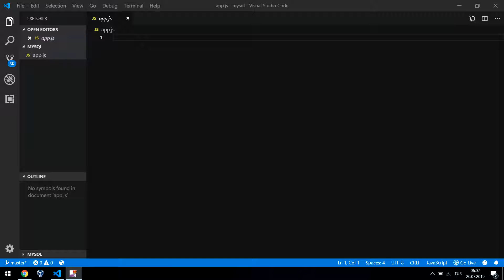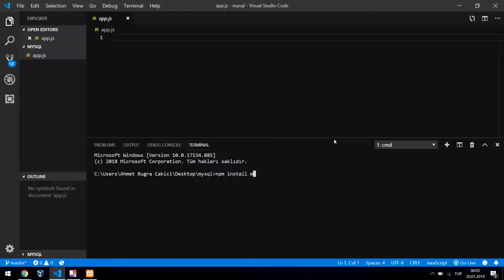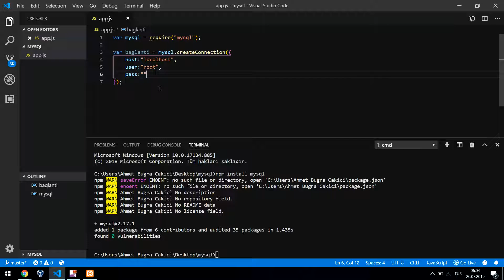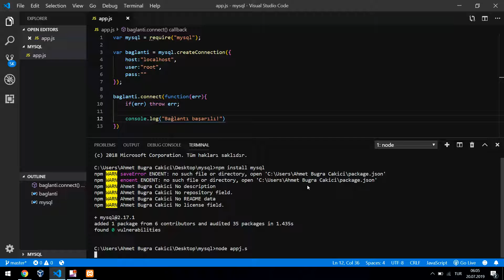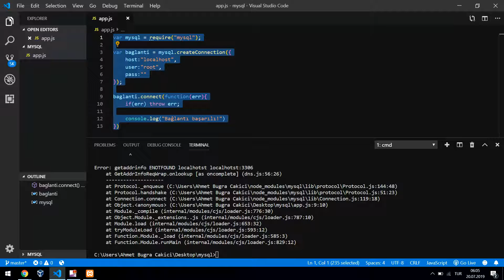Node JS Dersleri - 14 | MySQL ile NodeJS Bağlantısı